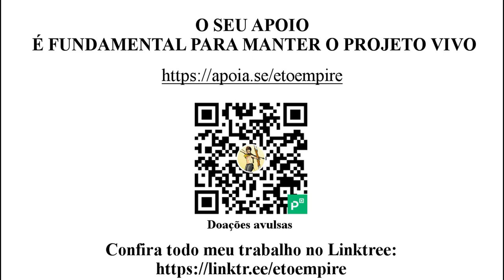Recursos de higienização são escassos